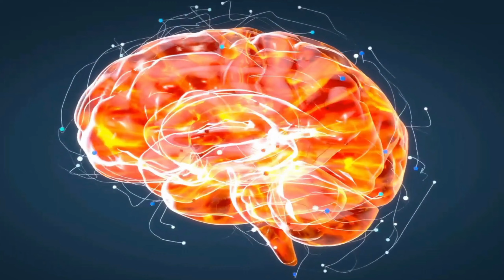New Channel Intro!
Hey everyone this is my new intro for my channel hopefully you like it! Thanks for all the love and support on this channel so far, it really means a lot to me :)